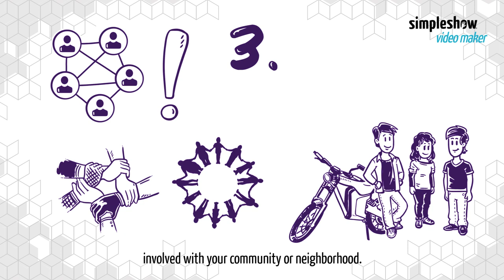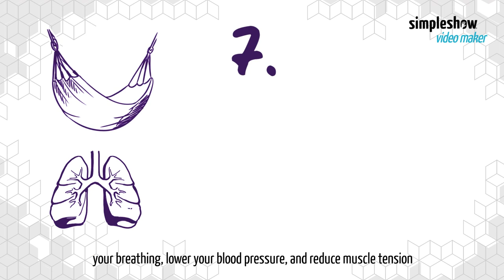Mental Health - A Global Priority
Open discussions about feelings and being open about mental health are essential in breaking down the stigma of “mental health” issues. Our video gives practical tips for improving mental well-being. Explore the power of gratitude, the mind-body connection, and the importance of strong social bonds.